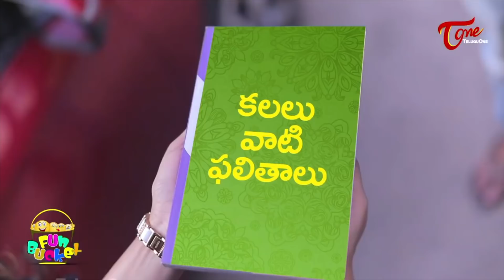BEST OF FUN BUCKET | Funny Compilation Vol 153 | Back to Back Comedy Punches | TeluguOne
Best of Fun Bucket Funny Compilation Vol 153. All time Hit Ultimate Punches. Everyone Laughs While Watching the Best Funny Jokes and Hilarious Comedy Videos.